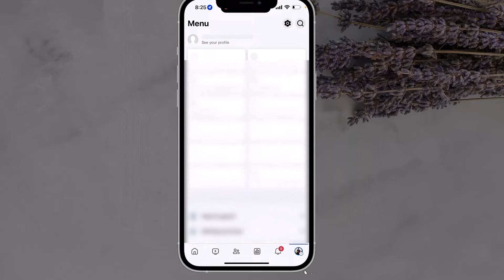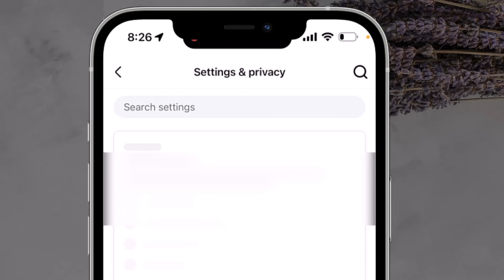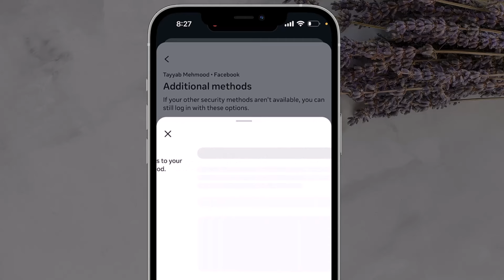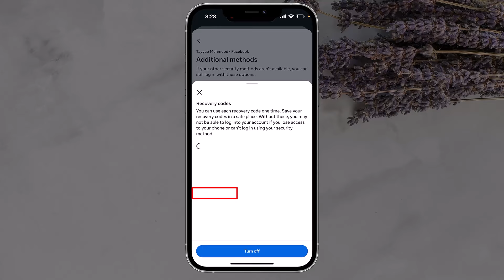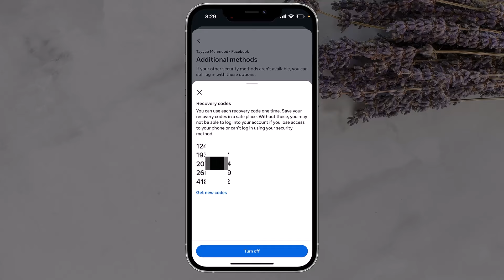How to secure Facebook id from hackers with recovery codes